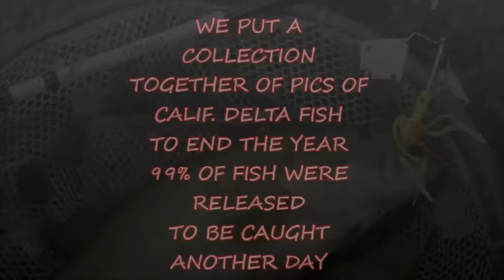CALIF. DELTA BEST OF 2015 ..MULTI-SPECIES FISH ... YBFV !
HAD A FANTASTIC FISHING YEAR ..  WE SURE CAN'T COMPLAIN ...THE FISH GODS WERE VERY GOOD TO US   LOTS OF BLACK BASS ..STRIPED BASS CATFISH SOME SALMON LOTS OF STURGEON PHOTOS ..HAD TO ADD THE MUSIC SINCE IT'S A PICTORIAL .. THANK YOU TO ALL THAT HAVE FOLLOWED MY SON & I ... ON THE CALIF. GELTA